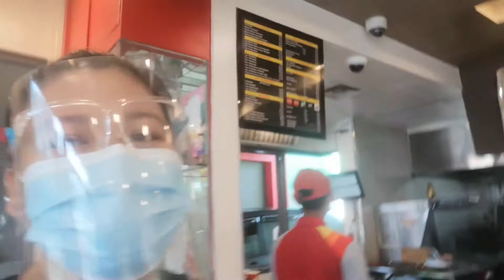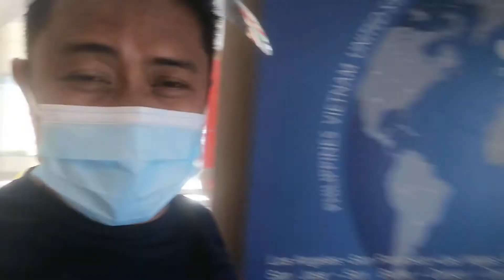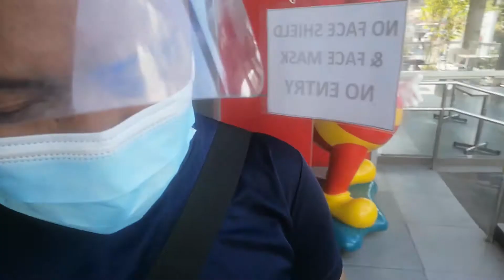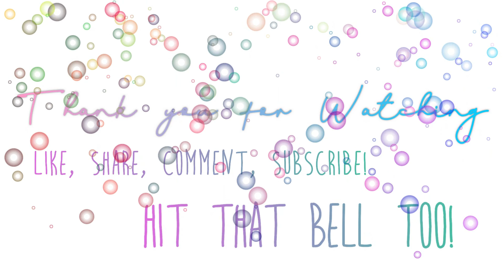HOW TO SPEND YOUR ONE FULL CAN OF COINS? | SAAN AABOT ANG ISANG LATANG BARYA MO?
Hello Loves!

New Vlog is here! Just sharing our pre-ECQ activity. So we decided to use our earned coins. We just can't believe we had so much! Like a huge 1 can guys! Hope you all enjoy it!

If you like this video please don't forget to give it a thumbs up, If you have any suggestions please comment down below, and if you like to get notified for new food related videos please subscribe and hit the notification button. And if you decided to try this by yourselves, I would appreciate to hear from you guys!! Thank you for your support.